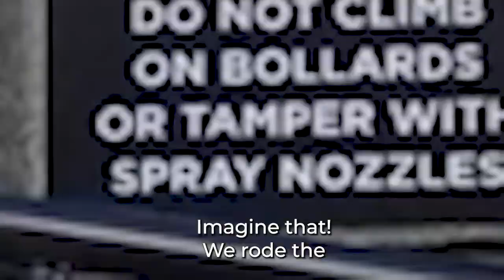PA House Bicycle Caucus crosses streets and political divides for the joy of the ride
"The Commonwealth of Pennsylvania is absolutely beautiful to take a ride." -Rep. Bud Cook

Hitting the streets. The Pennsylvania House Bicycle Caucus, led by Rep. Parke Wentling, crosses the streets and the political divide to promote the beauty of biking.